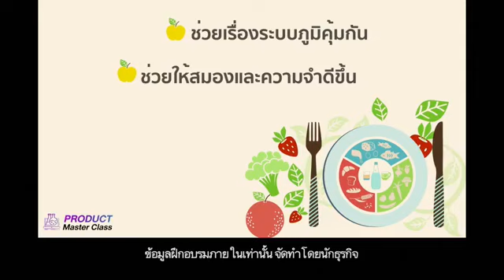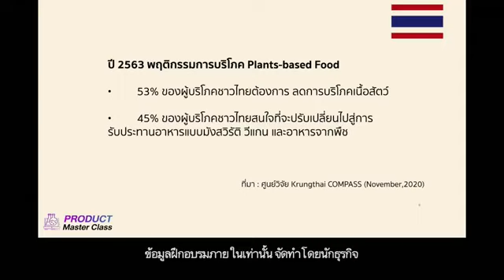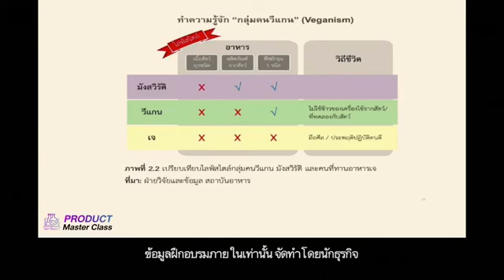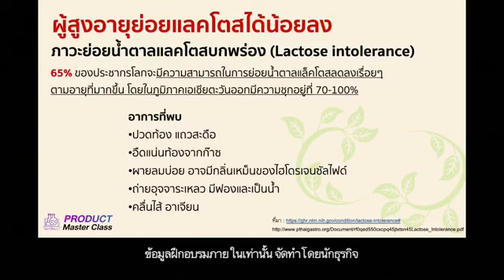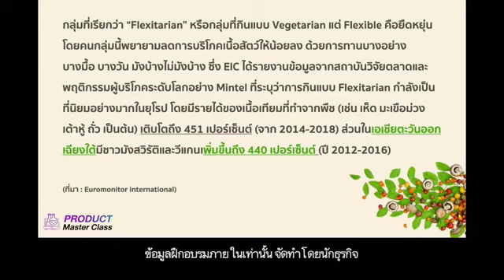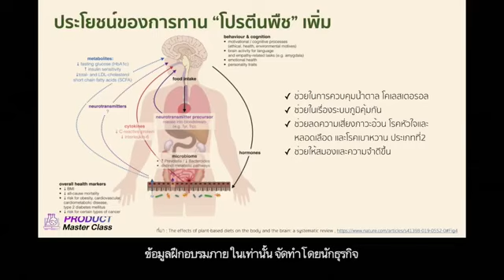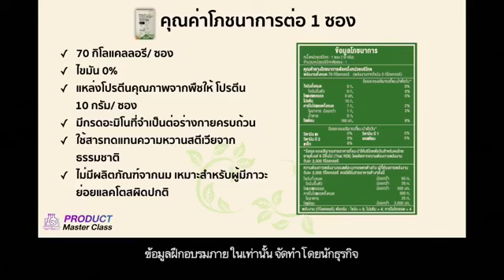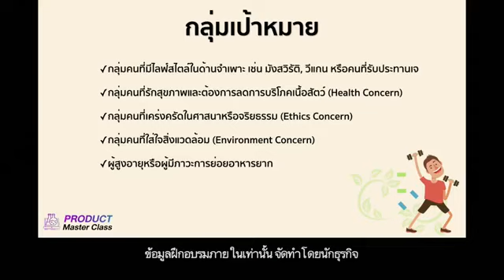กลยุทธ์การทำตลาดโปรตีนจากพืช